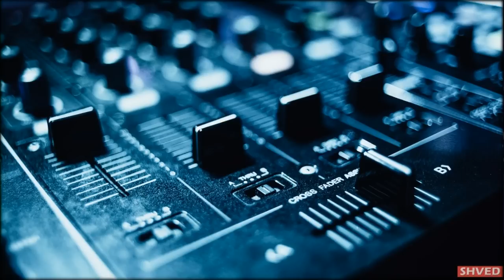Luca Debonaire -For Gott ( Original Mix)